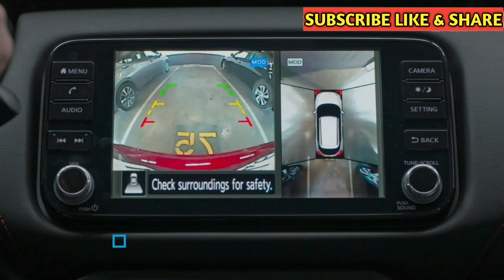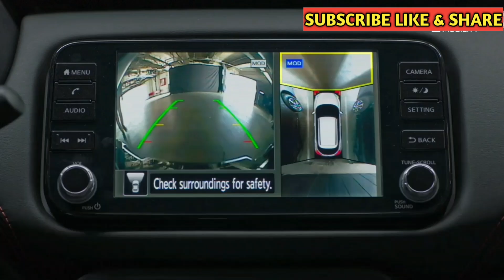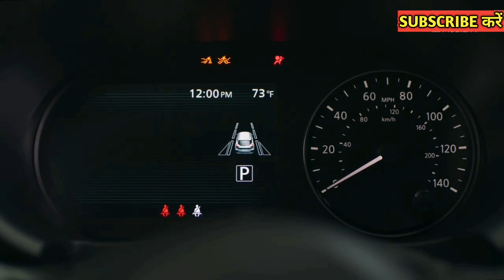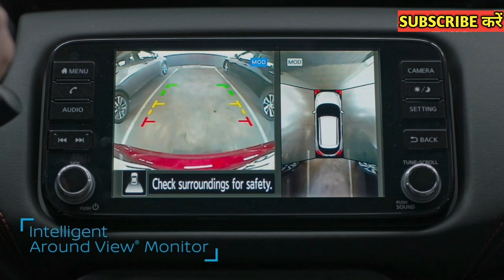छोडो MAGNITE ओर KIGER ! आ रही है ALL NEW NISSAN 2021 फुल फीचर्स एडवान्स लुक फैमिली बजट कार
छोड़ो MAGNITE ओर KIGER ! ALL NEW NISSAन 2021 ! फुल फीचर एडवान्स लुक फैमिली बजट कार OPYRIGHT DISCLAIMER Under Section 107 Of The Copyright Act 1976 Allowance Is Made For " fair use " For Purpose Such As Criticism, comment, news reporting, teaching , Scholarship, And Research, fair use is Permitted By Copyright Statute That might Otherwise Be infringing, Non profit, Educational or Personal Use tips the Balance in Favor Of Fair use.        Follow to social group instagram